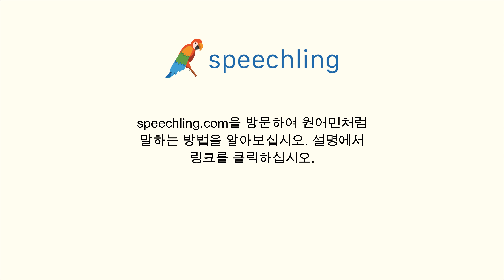한국어로 "배가 고파요." 말하는 법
남자 목소리 :
배가 고파요.

여성 목소리 :
배가 고파요.